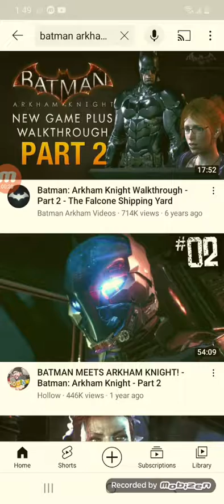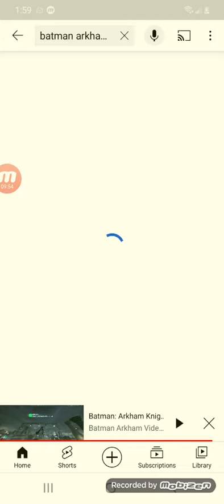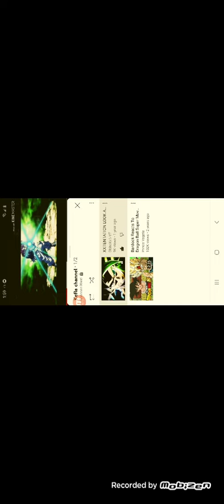Kefla Play Batman Arkham Knight Part 2